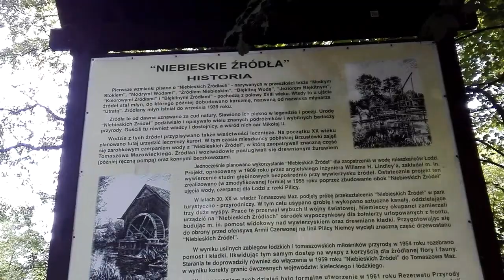Niebieskie źródła osobliwość przyrodnicza Tomaszów Mazowiecki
Ciekawe miejsce do zwiedzania w okolicach Warszawy, Łodzi i Tomaszowa Mazowieckiego. Wywierzyska krasowe "Niebieskie źródła" to unikalne w kraju miejsce z krystalicznie czystą wodą która wydaje się przy dnie niebieska.